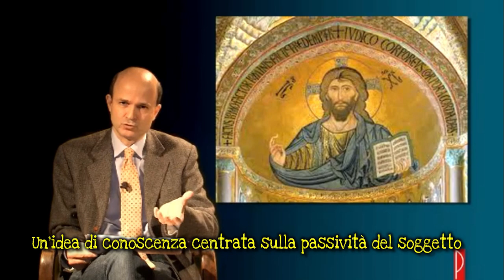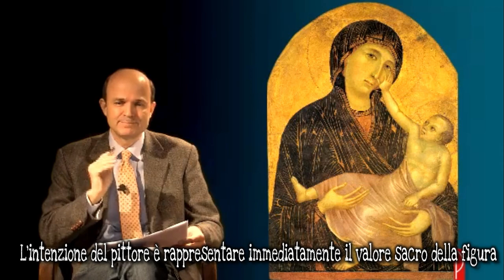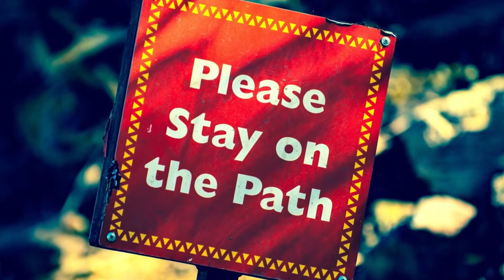Dante e l'idea di conoscenza nel Medioevo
Estratti da una lezione del prof. P. Cataldi sul sonetto Tanto gentile e tanto onesta pare. Sigla iniziale: cover di The Mystic Dream di Loreena McKennith